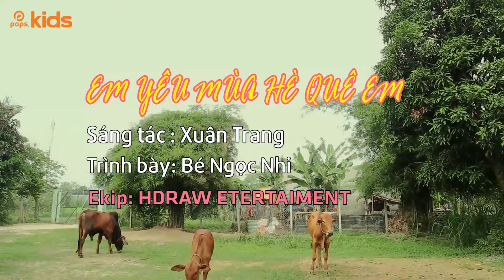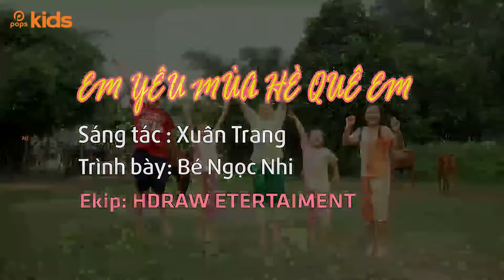Em Yêu Mùa Hè Quê Em - Bé Ngọc Nhi | Nhạc Thiếu Nhi Mùa Hè